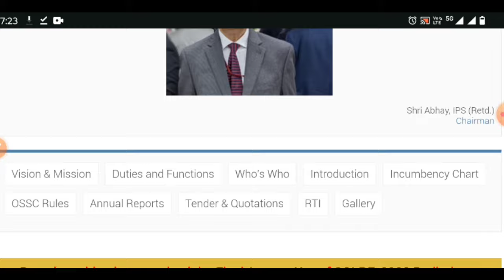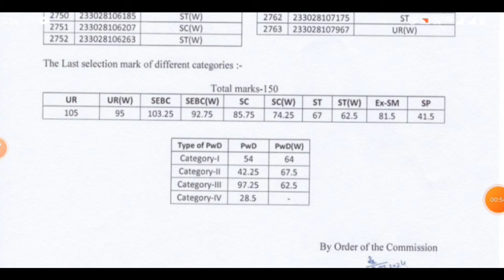OSSC CGL 2023 Results Out // OSSC Important Update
OSSC CGL Results Out